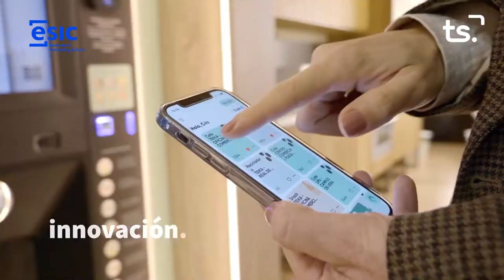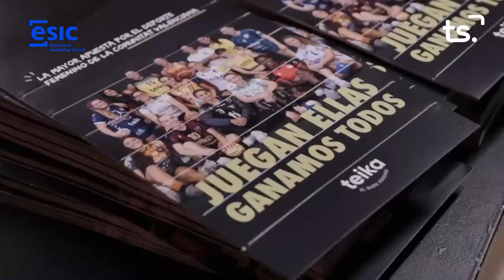SER EMPRESARIOS TEIKA 2023 05 18